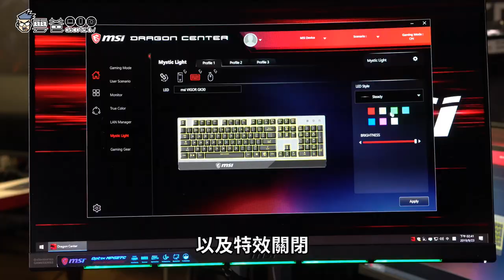【雲爸開箱】超高CP值電競周邊 msi Vioor GK30鍵盤、GM11滑鼠、GH30耳機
電競品牌微星msi 推出三款全新電競周邊
分別是7種燈光特效GK30電競鍵盤
採用歐姆龍微動的GM11滑鼠
以及超輕量化設計的GH30耳機

以下快速帶大家導覽看一次

分享+留言，抽GH30電競耳機一組
留言範例: 我想要 msi微星GK30電競鍵盤，因為RGB燈效超炫啊~
*(不要抄別人的留言，我真的會檢查嘿)

修改規則一下，獎品我準備好了
但微星說希望影片點閱能破千，所以...大家踴躍分享，讓點閱衝高一點
破千後即抽出一名得獎者，得獎者我會留言在你下方
到時候請私訊給我你的寄送資訊喔

3C 部落格，每天給你最新資訊，每日更新